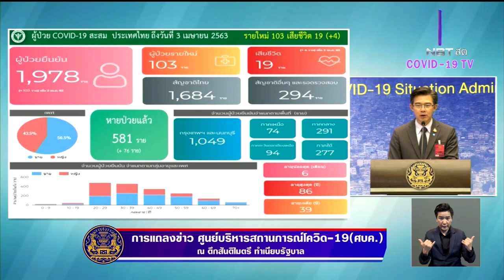ผู้ป่วย"โควิด-19" เสียชีวิตเพิ่ม 4 ราย รวม 19 ราย ติดเชื้ออีก 103 ราย ยอดสะสมทั่วประเทศ 1,978 ราย